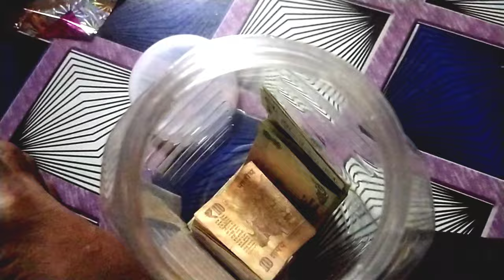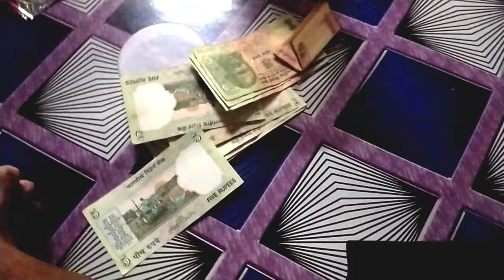Irish Maira Baby Dedicated Song. Nöönyö Nyiö Irish Maira.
This Song to irsh maira on his 4th birthday a beautiful song presenting by Daniel Gulfam party'.

suhael ahmed vlogs 1913